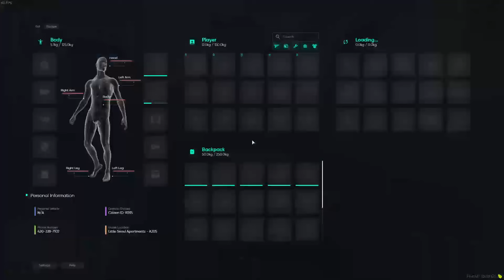September LEARNS to be a criminal and ACCIDENTALLY kidnaps a cop - GTA V RP NoPixel 4.0